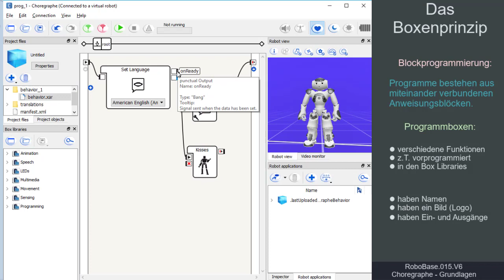RoboBase.015.V6 – Choregraphe Grundlagen: Das Boxenprinzip